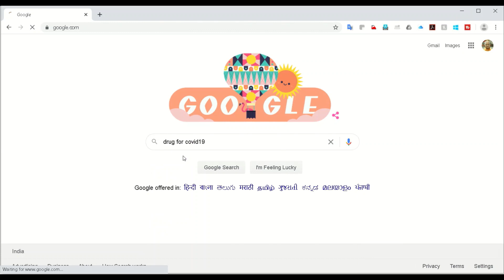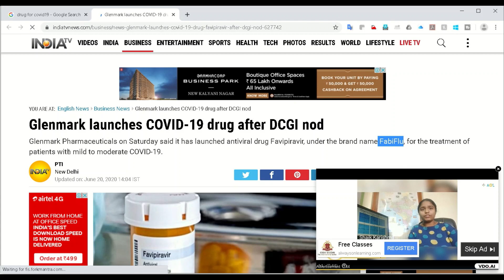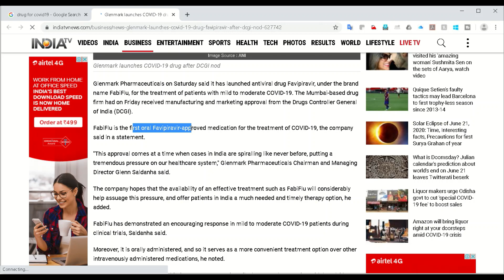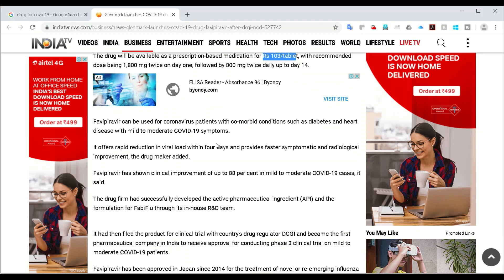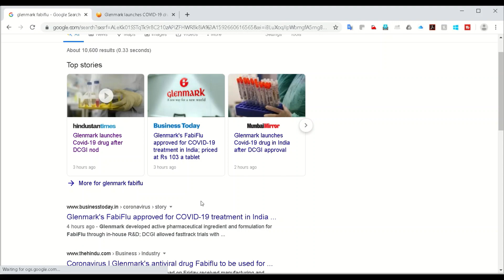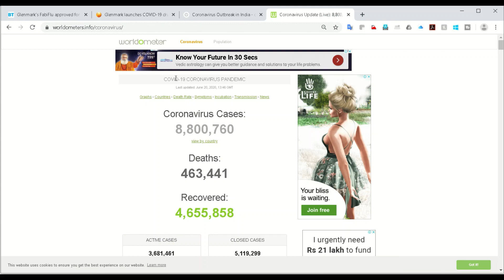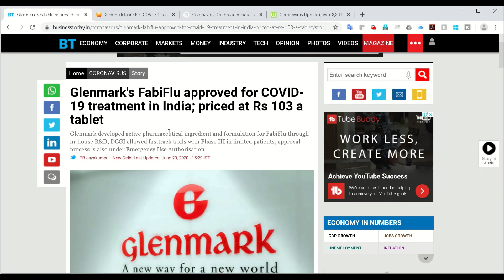Latest Updates on COVID-19 drug | Glenmark launches Antiviral Drug FabiFlu to treat CORONOVIRUS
Updates on COVID-19 drug | Glenmark launches COVID-19 drug

FabiFlu is the first oral Favipiravir-approved medication for the treatment of Covid-19, the company said in a statement

Glenmark Launches Antiviral Drug Favipiravir to Treat Covid-19 After DCGI Nod

Reference links